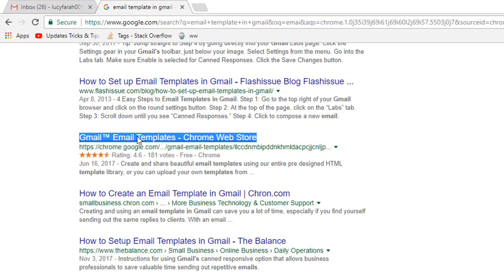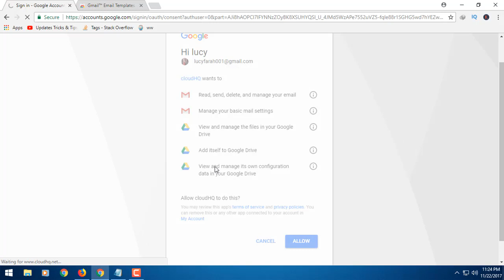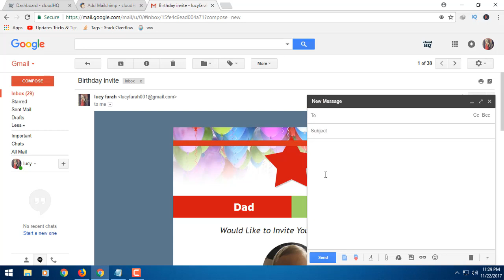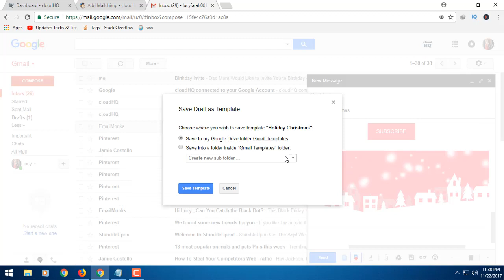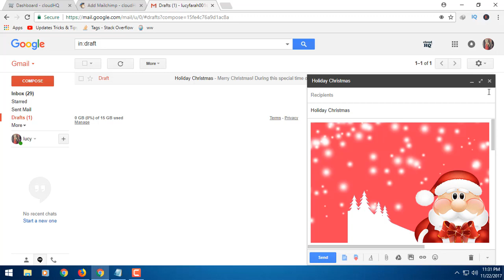Use Free gmail templates to send your mail, be smart and cool.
Dear friends,

Now you going to learn How to Set up Email Templates in Gmail.
Step 1: Go to your browser search on google by writing 'email templates in Gmail'. Go to this link. This is a chrome extension. You must use google chrome browser.
Step 2: Add this extension to your browser. Now open your Gmail ID. Create account. Here you see a logo for this extension.
Step 3: Click to compose. Now see below the composer. Click here to insert templates. Here you found many types of templates and various design. Now choose one of them. Then it automatically inserts to your composer. You can customize the photo, text, and link here.
I use my own ID to see what happen. Click to send.